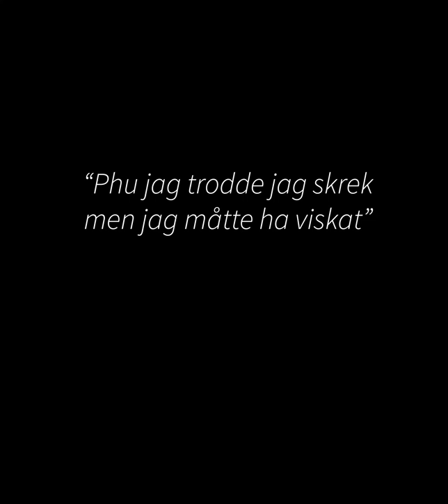"Phu jag trodde jag skrek men jag måtte ha viskat"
Att få sin röst hörd är inte en självklarhet för alla. På Konstmuseet i Skövde har vi under 20 års tid arbetat aktivt med att synliggöra kvinnors erfarenheter, berättelser och historia. Sedan fem år tillbaka har vi även ett specifikt normkritiskt uppdrag som, i skenet av rådande samhällsklimat, blir viktigare och viktigare och som idag genomsyrar allt vi gör. Den 8 mars 2021 vill vi på Konstmuseet lyfta Anna Sjödahl (1934–2001), en konstnär som har en framträdande roll i våra samlingar och som genom sin konst ifrågasätter normer och strukturer i samhället.